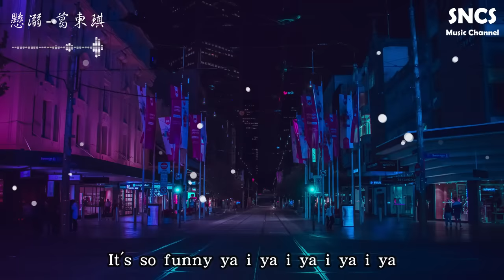葛東琪 - 懸溺 | 抖音熱曲 | 高音質動態歌詞Lyrics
※歌詞
作詞：葛東琪
作曲：葛東琪
編曲：葛東琪
錄音師：葛東琪
混音師：葛東琪
製作人：葛東琪
推廣：劉維剛
發行：湖南音訊影視傳媒有限公司

我主張制止不了就放任
這慾望與絶望之爭
餘溫她卻喜歡過門
臨走呢
還隨手關了燈

So funny
Ya i ya i ya i ya i ya i ya i ya
Ya i ya i ya i ya i
It's so funny ya i ya i
It's so funny ya i ya i ya i ya i ya

我主張克制不了就放任
懸上該有的天真
起伏在於喜怒哀樂
鬆了繩
大不了無人問

Ya i ya i ya i ya
有什麼話要說

※此歌曲版權歸歌手及其音樂公司所有，如版權方認為此視頻有侵權一事，請即刻與我們聯繫，我們將徹底刪除視頻。